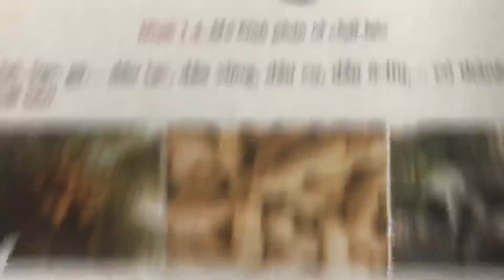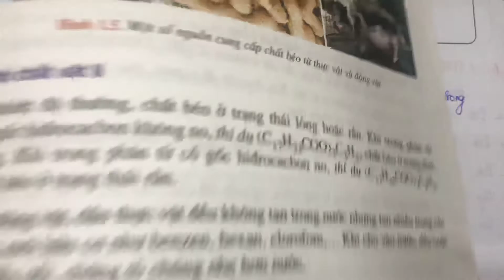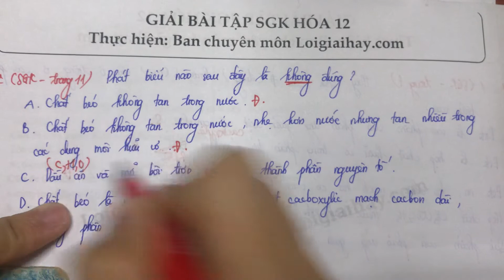Giải bài 2 trang 11 SGK Hóa học 12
Phát biểu nào sau đây là không đúng ?
 A. Chất béo không tan trong nước.
 B. Chất béo không tan trong nước, nhẹ hơn nước nhưng tan nhiều trong dung môi hữu cơ.
 C. Dầu ăn và mỡ bôi trơn có cùng thành phần nguyên tố.
 D. Chất béo là este của glixerol và axit cacboxylic mạch cacbon dài, không phân nhánh. .